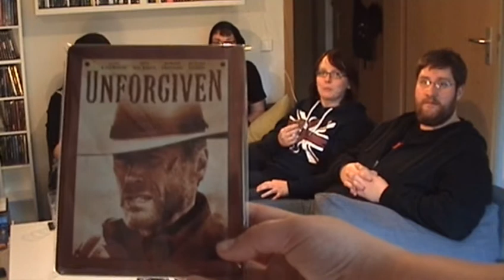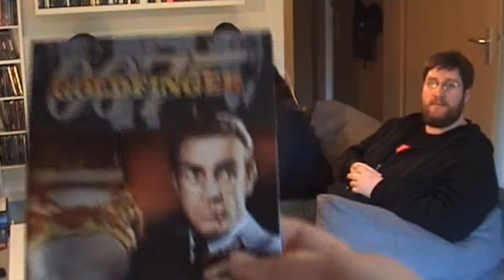Update #36 mit Special Guests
Was machen drei filmsammelnde YouTuber, wenn sie sich Treffen? Richtig. Sie gehen zusammen shoppen und drehen anschließend ein Video darüber. So geschehen vor Kurzem, denn wir haben Besuch bekommen von dem lieben Robert und Ralf von Ralfs Unboxing. Nach einem ausgiebigen Besuch beim Expert und dem Media Markt ist dann dieses Video herausgekommen. Viel Spaß dabei!